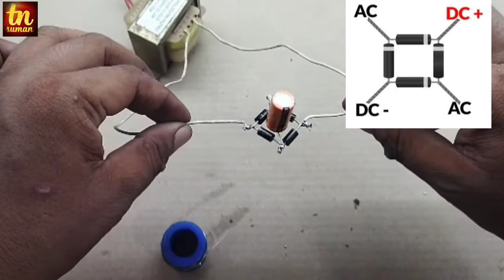▶️ 12 volt battery Charger kaise banaye | make 12 volt battery charger use old transformer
How to make 12 volt Battery Charger || 12 volt Battery charger kaise Banaye?

Hello friends.
iss video se apko purana Transformer se 12 volt battery charger kaise banana sekhe. full details video 12 volt battery charger.

KEYWARD
How to make 12 volt battery charger.
How to make 12 volt power DC supply.
Battery charger 12 volt.
12 वोल्ट बैटरी चार्जर कैसे बनाएं
पुराना ट्रांसफार्मर से 12 वोल्ट का चार्जर कैसे बनाएं
2 एंपियर 12 वोल्ट बैटरी चार्जर
12 volt 7ah battery charger.